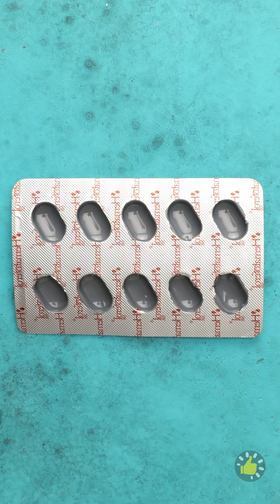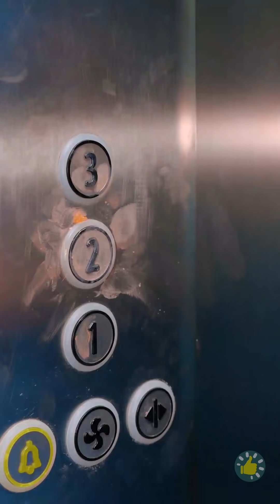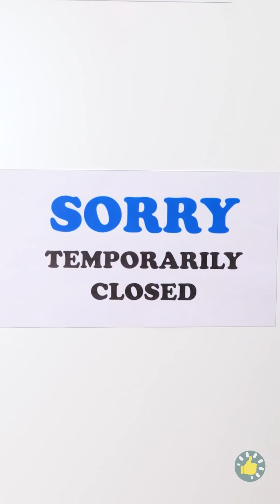Kiat Baru Genius untuk Membereskan Semua Masalahmu!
Urutan Waktu

00:01 Pil sabun
00:38 Kiat sehari-hari canggih
02:38 Kiat tusuk gigi
03:12 Alat kemah
06:33 Kiat luar biasa untuk setiap keadaan